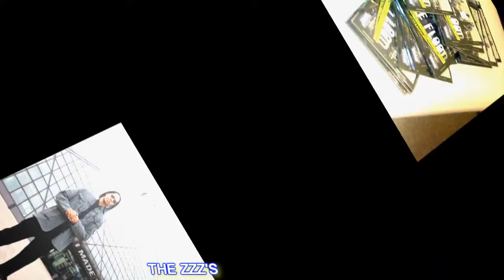The Flood Track 1. The Zzz - MelMillionMan, D-Bunk, & Liff Tha Spliff (audio)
I MADE THIS BEAT PRODUCTIONS The Flood Track 1 by MelMillionMan, D-Bunk, & Liff Tha Spliff
to hear all new beats